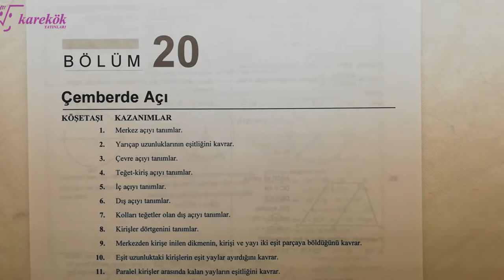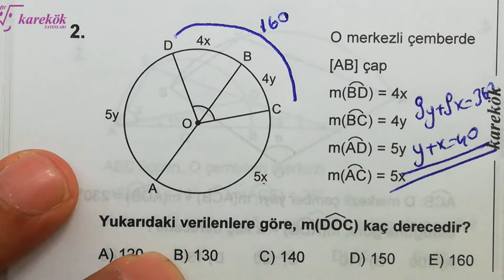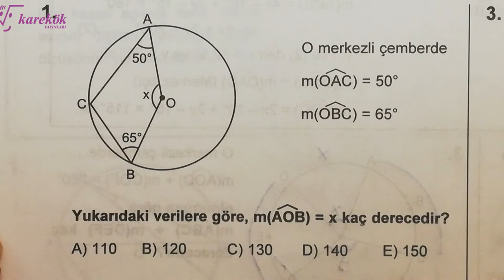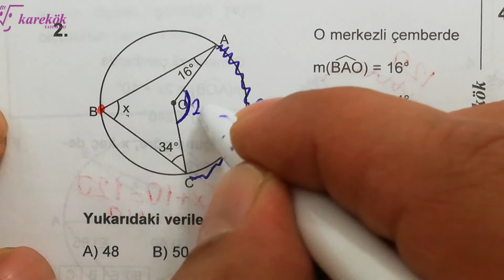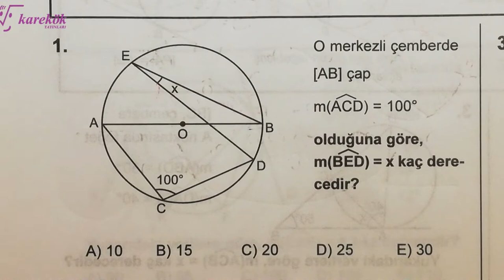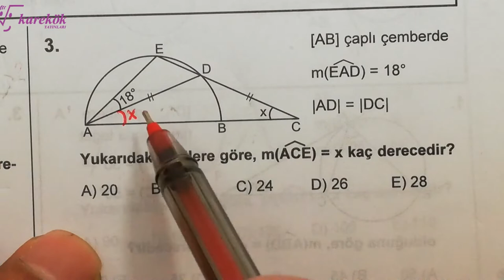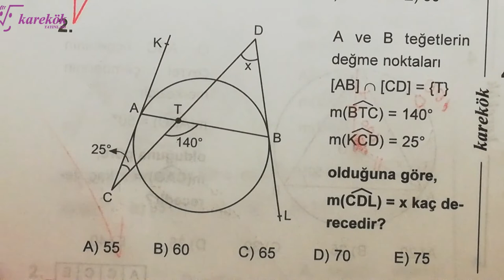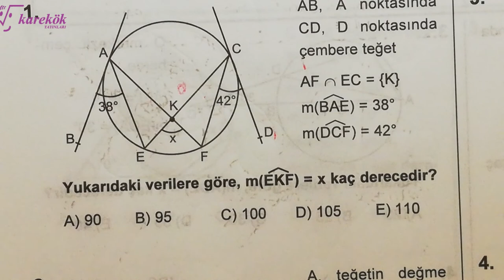ÇEMBERDE AÇI 1.2.3.4.KÖŞETAŞLARI MPS 2 TYT-AYT GEOMETRİ SORU BANKASI -KAREKÖK YAYINLARI - 20. BÖLÜM